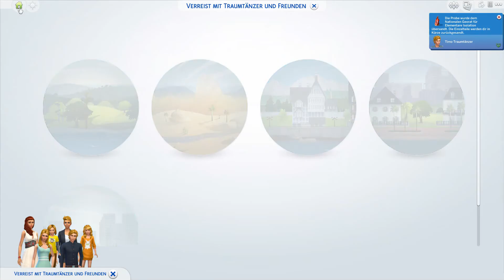Let´s Play Die Sims 4 [Legacy Challenge] #425 Wir gehen in ein neues Restaurant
Für Dich entstehen keine Zusatzkosten, aber Amazon gibt mir einen kleinen Teil ab. Ich Danke Dir für deine Unterstützung :-) ♥

Legacy Challenge:
Am Anfang ist ein Sim, der ein großes Grundstück besitzt und kaum noch Geld.
Ich habe mich für folgende Nachkommenschaftsregel entschieden:
Geschlechtsregel: Patriarchat
Stammbaum-Regel: Streng traditionell
Erb-Regel: Erstgeborener

Die Sims 4
Gameplay-Pack:
* Wellness-Tag
* Outdoor-Leben
* Gaumenfreuden
Accessoires-Pack:
* Luxus-Party-Accessoires
* Sonnenterrassen
* Coole Küchen-Accessoires
* Grusel-Accessoires
* Heimkino
* Romantische Garten Accessoires
* Kinderzimmer-Accessoires
* Gartenspass-Accessoires
Erweiterungspacks:

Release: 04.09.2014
Entwickler: The Sims Studio (EA Black Box)
Publisher : Electronic Arts